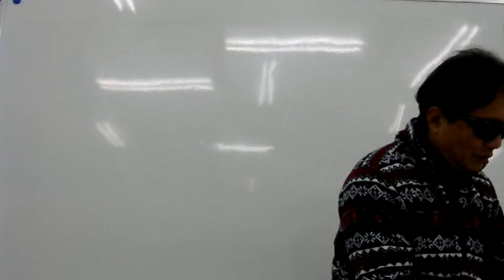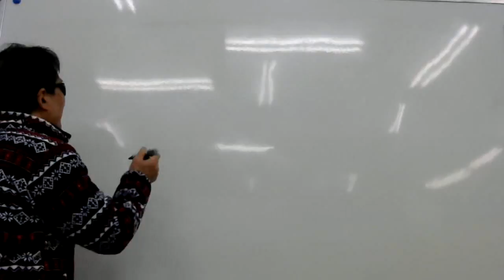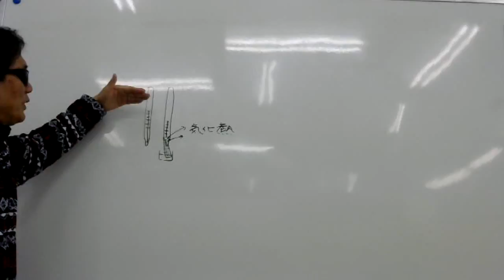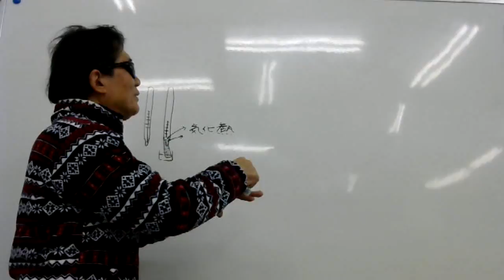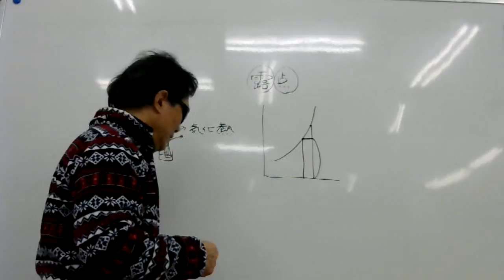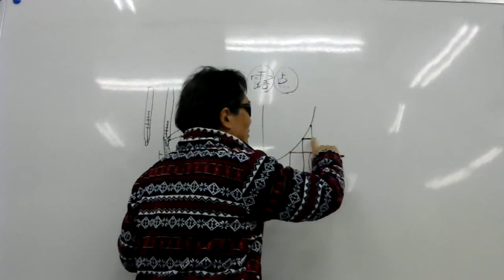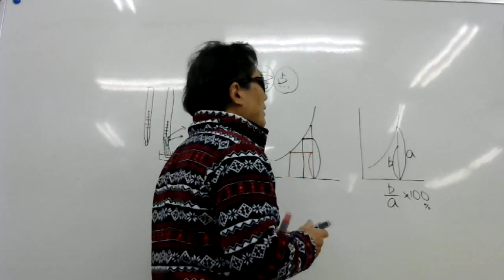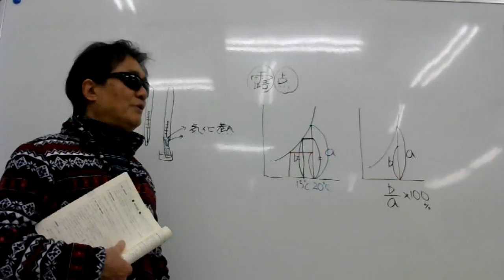2018 1 31 嘉穂附属中理科・新中問180ページ解説①